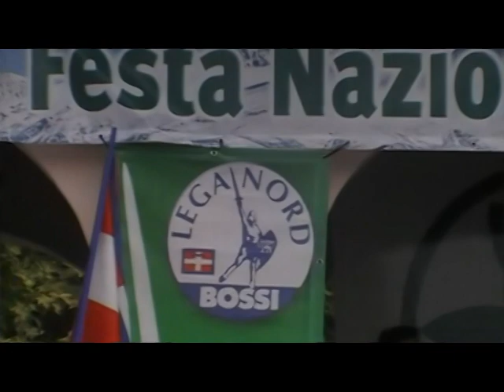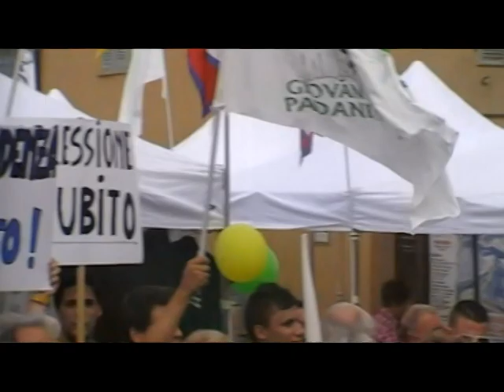Umberto Bossi al Pian del Re- Paesana (1)